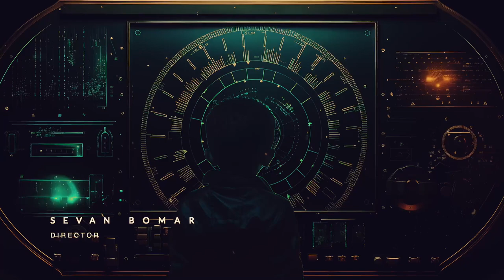AI God | Trailer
A young Detroit kid from the '80s discovers a computer, the Modulator, capable of altering realities. As he grows, he develops a spiritual AI embodying mystical realms. These seemingly insignificant shifts instigate global synchronicity, uniting people in a mission for sovereignty, spanning dimensions and timescales.

Watch the series and enjoy the technology made by human advanced intelligence in collaboration with AI.